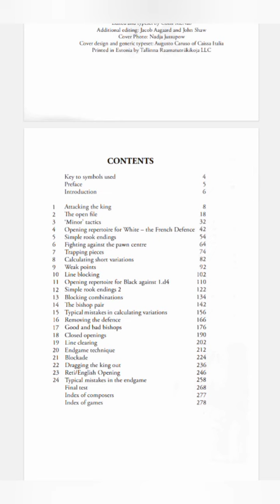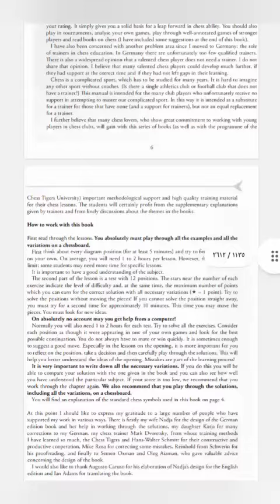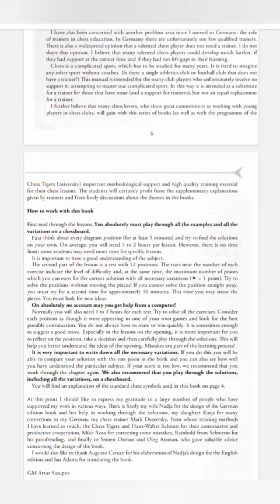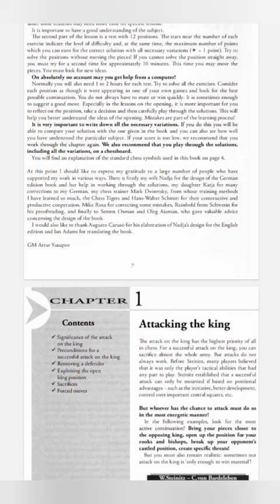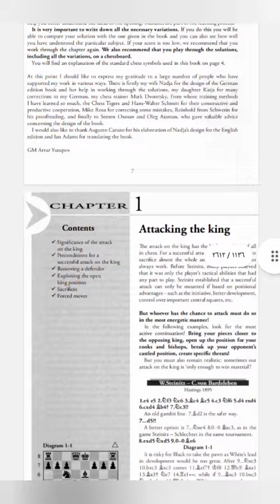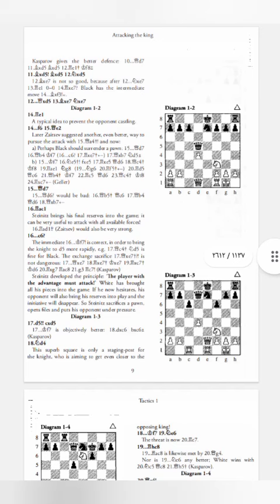البدء بشرح كتاب جديد تابع معنا منذ البداية لتستفيد (١)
قناة الألعاب

رابط دعم القناة باي بال.